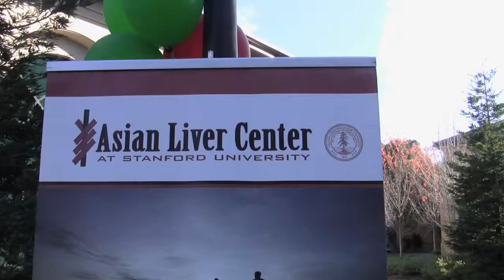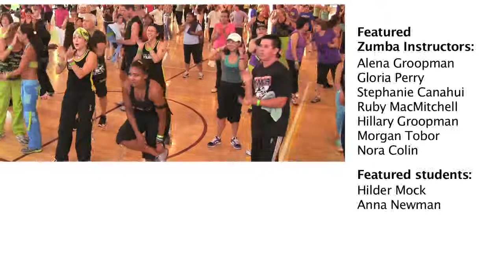LIVERight Zumbathon Stanford 2010